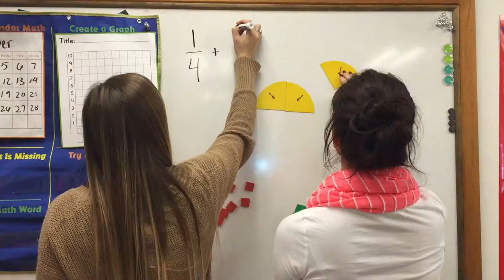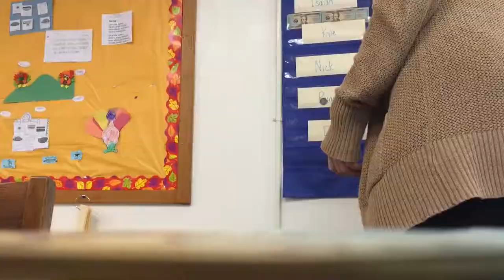Special Education at Fairmont High